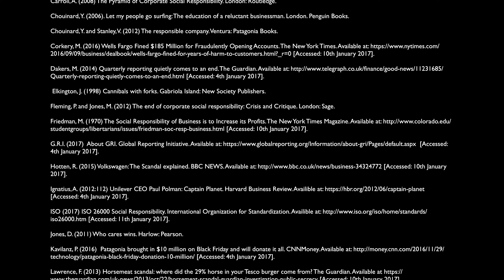I TURNED MY ESSAY IN TO A SPOKEN WORD TO STAND OUT **IT WORKED** **TOP MARKS**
Tiffany Ellis, Student ID: 1505194 /// Phoebe Landreth-Smith, Student ID: 1503548
University  Brief - 1st Year Business : Produce an engaging and creative 5 minute film or micro-lecture that analyses some of the key concepts and challenges of ‘Responsible Management’ in the 21st century.

I BASICALLY TURNED MY ESSAY IN TO A SPOKEN WORD TO STAND OUT AND IT WORKED AND MY AND MY MATE GOT TOP MARKS - 90%. STAND OUT AND BE DIFFERENT.
I WOULD DELETE THIS VIDEO BUT MY TEACHERS STILL USE IT AND SHOW IT AT UNIVERSITY. This also is an important topic.